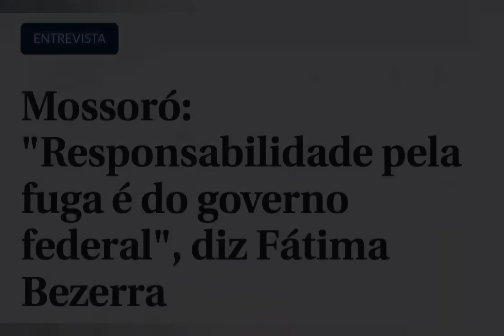FUGA DE MOSSORÓ O REFORÇO QUE ACABOU COM TUDO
fuga de Mossoró o reforço que veio para finalizar com a operação e prender os foragidos da penitenciária federal de Mossoró